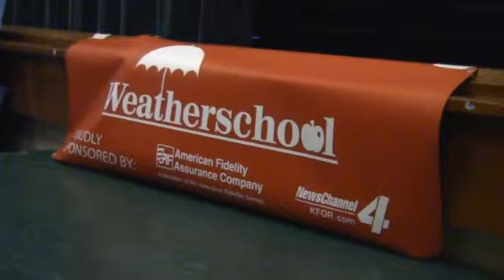Weather School at Fogarty Elementary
Second and third grade students at Fogarty Elementary got to meet a weatherman from KFOR and the crazy weather patterns that Oklahoma has throughout the year. In the process, learned a song describing how a tornado forms.